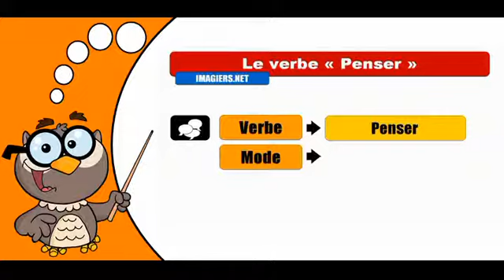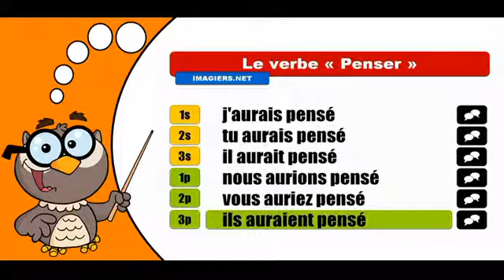學習法語共軛 # Penser # Conditionnel Passé